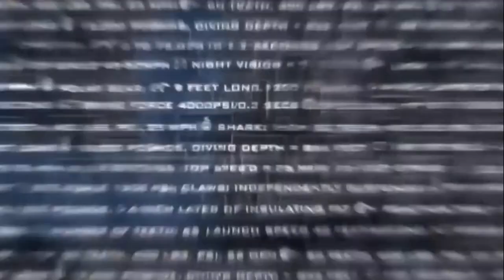Tiger attack tiger - Animal fights - Rare white tiger vs tiger Easy fight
The tiger is the largest and heaviest member of the cat family. Males of some tigers reach a length of 3 meters and have a weight of over 300 kg. Tigers can see perfectly in the dark, and according to scientists, they can distinguish colors. Bengal and Amur tigers are the largest in their kind. The sizes of these tigers can reach 2,5-2,9 meters in length (without the tail), and the weight of tigers of this species reaches 275-320 kg. The height of the tiger at the withers is 1.15 m.